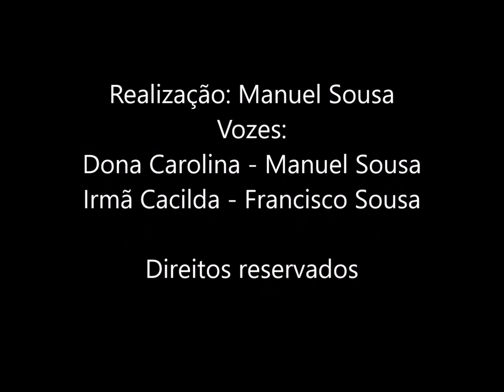Encontro entre Dona Carolina e sua irmã Cacilda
Dona Carolina encontra-se com sua irmã Cacilda e imaginem do que elas conversam!

Vozes de Francisco e Manuel Sousa